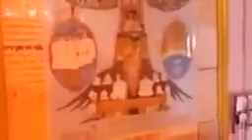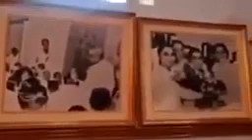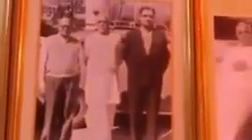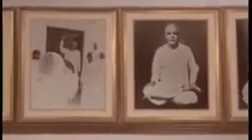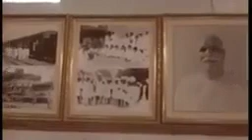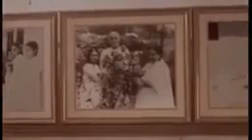அவ்யக்த முழு வாணி 1978